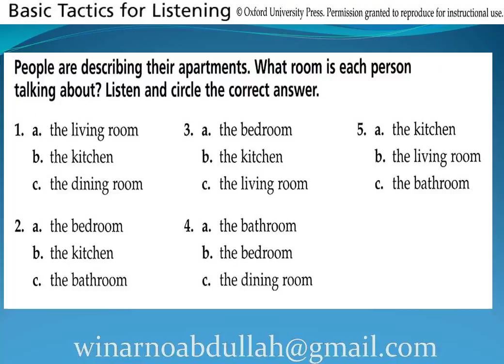English Listening 001 29